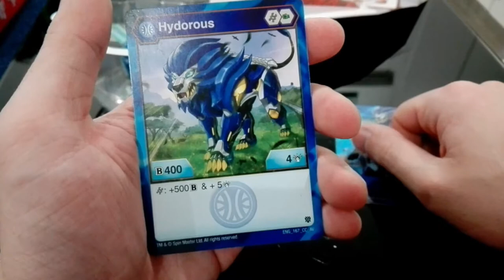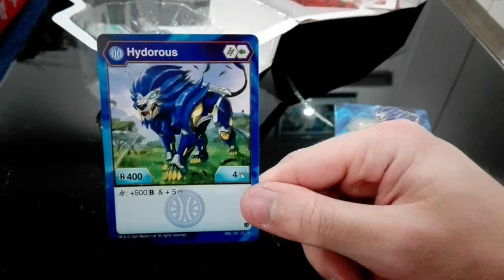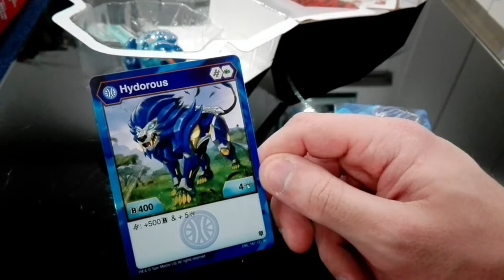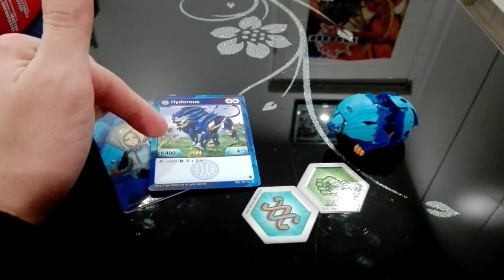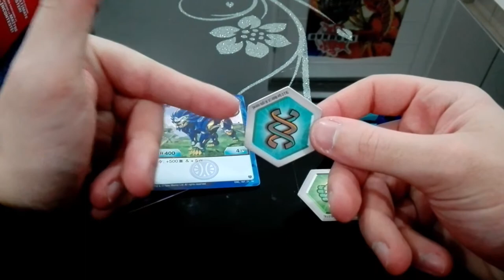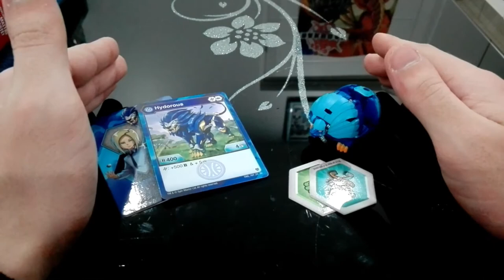THE STRONGEST BAKUGAN I CAN FIND! // Bakugan Armoured Alliance Unboxing!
Hey! My name is Sparky Midori, otherwise known as the Prince of Darkus! On this channel, I make content for the Bakugan Pro players! I do NOT, make content for children who like Bakugan. That means, I create content for Baku-Matsers who are old enough to remember the original show and play the complex TCG of Bakugan Battle Planet!